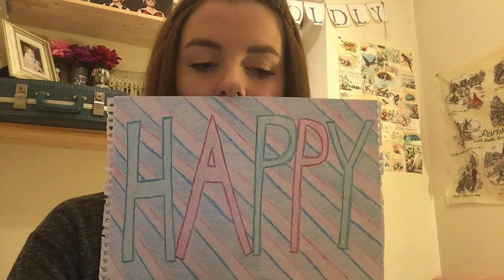Happy Mothers Day, Margret Jane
This is my mom's favorite Carole King song, and since I can't be with her today, I thought I'd sing it for her. Love you, mama!!!